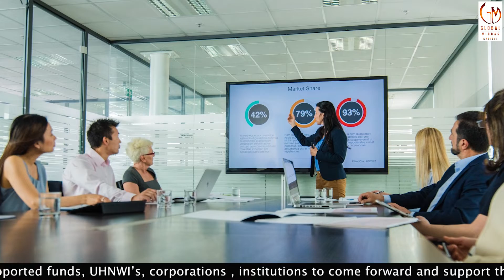Branding & Advertising Services offered by Global Middas Capital